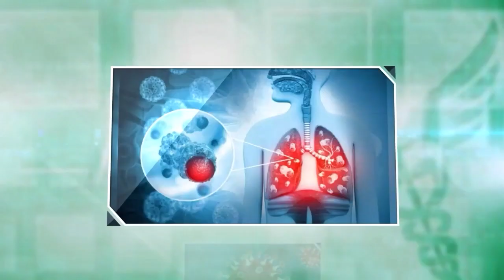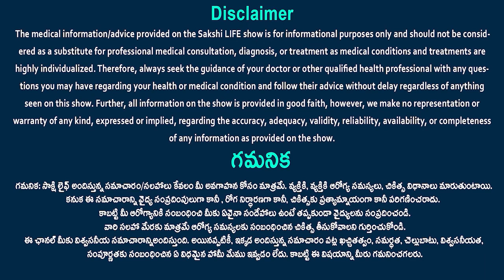What is anti-Aging | Prevent Aging Skin with these habits | Dr Samatha Tulla | Sakshi Life